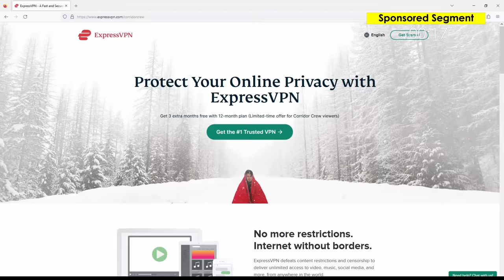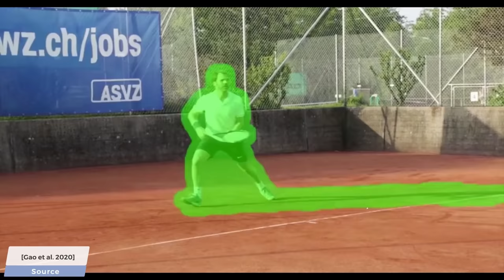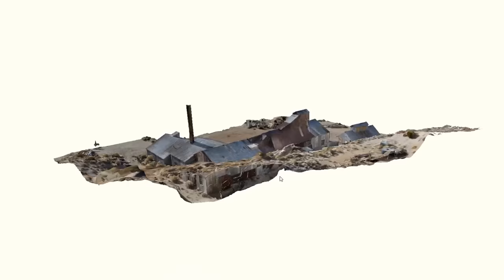VFX Artists React 98: Tremors, Ambulance, Indian in the Cupboard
and find out how you can get 3 months of ExpressVPN free!

Sam, Niko, and Wren break down some of the best (and worst) visual effects in some of your favorite Hollywood films!

CHAPTERS ►
00:00 In This Episode...
00:30 Express VPN
02:16 Welcome to VFX Artists React
02:32 Tremors
09:04 Kilmaru - TikTok
13:39 Indian in the Cupboard
22:27 Ambulance
24:12 CorridorDigital.com